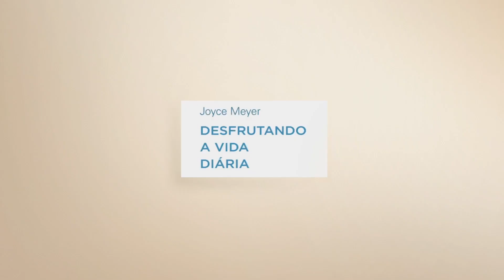Não Temerei -2 | Joyce Meyer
O medo leva você na direção errada, então por que não dar uma chance à fé? Aprenda a permanecer na fé, não importa como você se sinta.